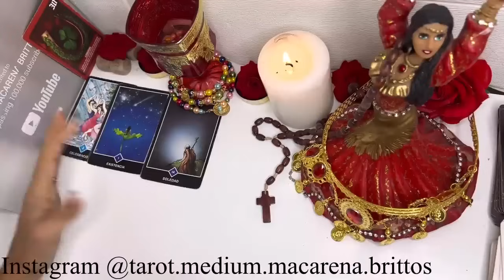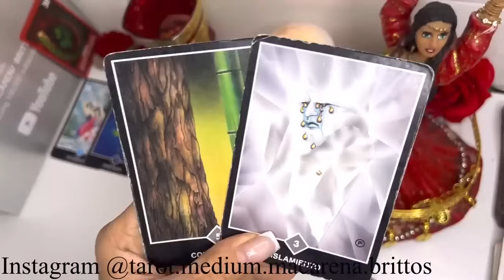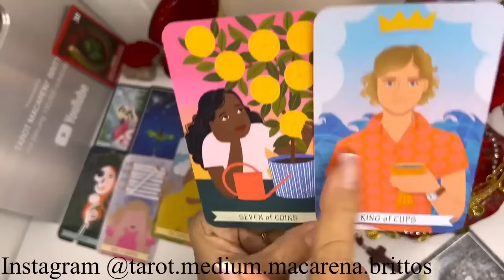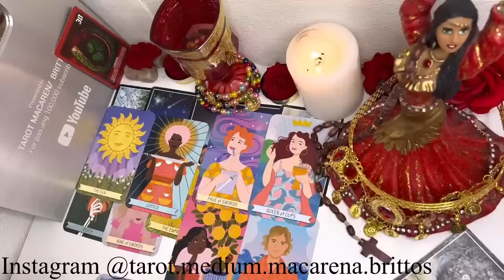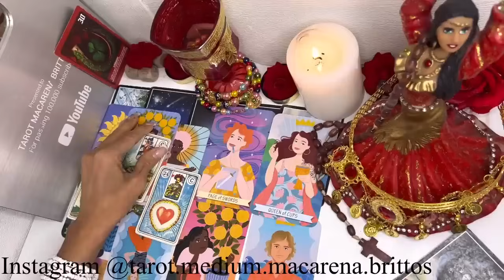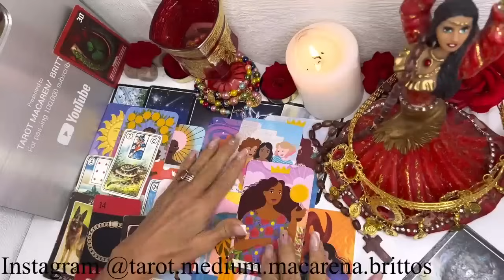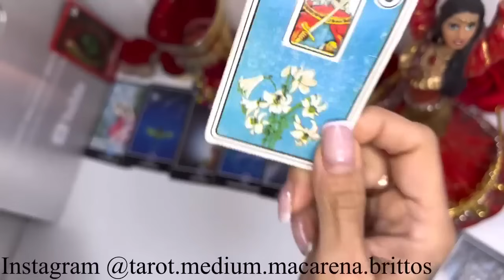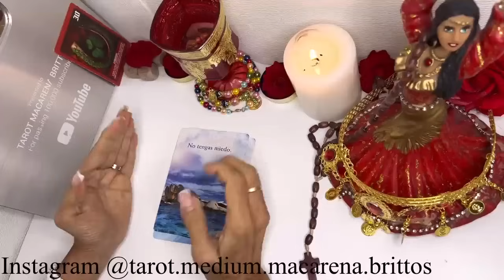Acuario🔴 ME HA ESTREMECIDO ESTA CANALIZACIÓN🔴TODOS LOS DETALLES DEL MILAGRO